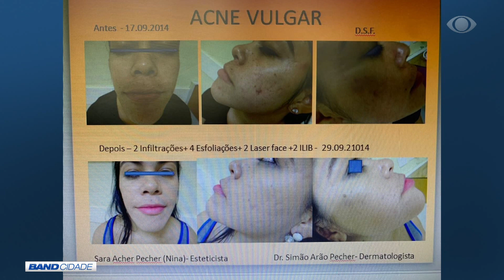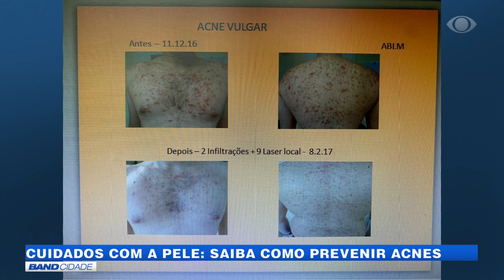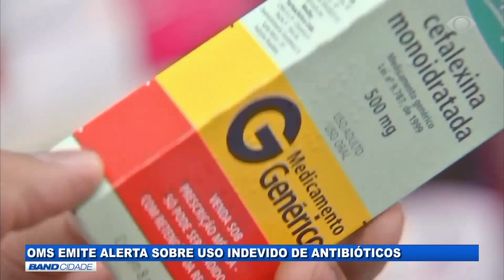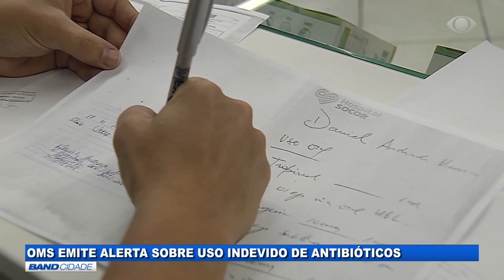BAND ENTREVISTA PRIMEIRA EDIÇÃO 21.11.19